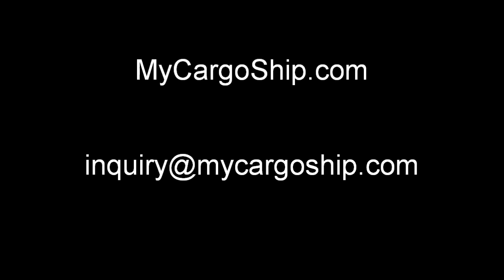Custom Signs Wood Carving Don Holifield Tiki Pelican Parrot MyCargoShip.com